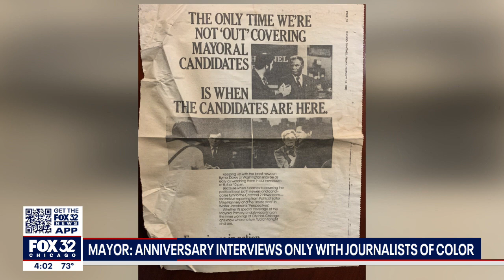Lori Lightfoot slams 'overwhelming whiteness' of Chicago press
Upon the two-year anniversary of her election, Chicago Mayor Lori Lightfoot has drawn outrage after white journalists were told by her press office that they couldn't interview her one-on-one because of their skin color.